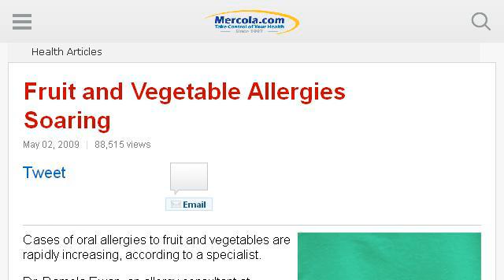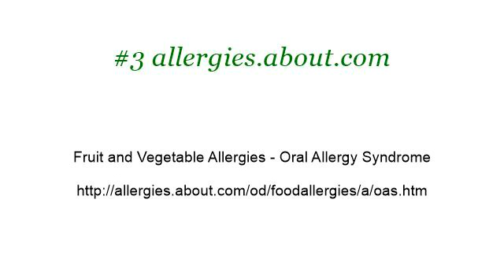Fruit And Vegetable Allergies